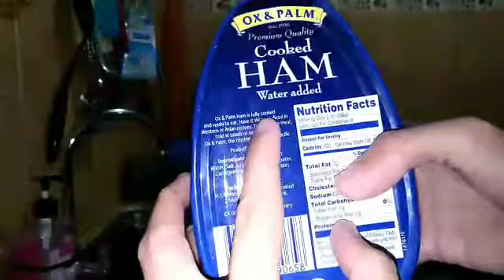COOKING TIME | DAILY ROUTINE